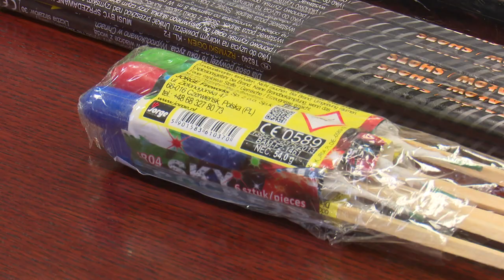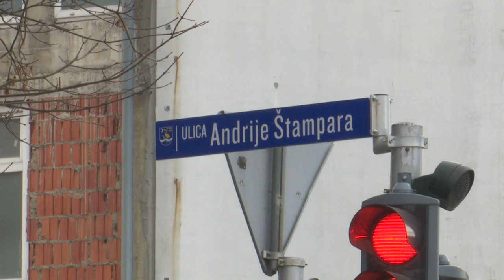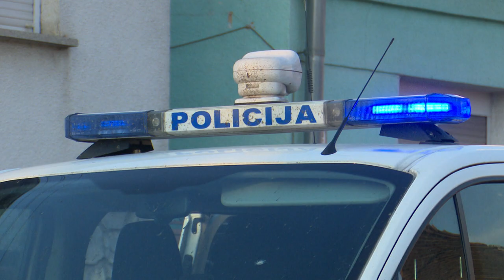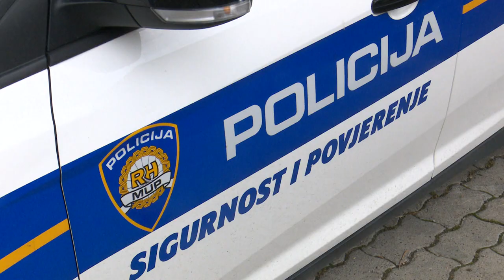SBTV - DNEVNIK - MIRNA NOVOGODIŠNJA NOĆ IZA POLICIJSKIH SLUŽBENIKA - 04.01.2021.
Doček 2021.godine zbog epidemioloških mjera protekao je kao nikada do sada. Izostali su koncerti i brojna društvena događanja i okupljanja. To su osjetili i policijski službenici koji su u novogodišnjom noći su imali minimalan broj intervencija. Važna odluka koja je stupila na snagu na samom početku ove gidine je i zabrana uporabe pirotehničkih sredstava.

DNEVNIK SBTV-a | PON-PET | 20:00 i 22:00